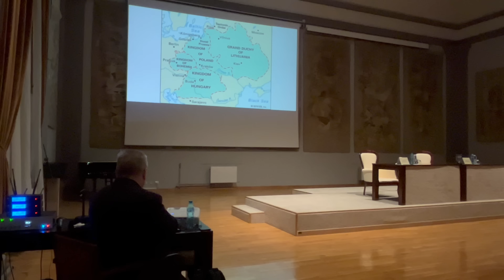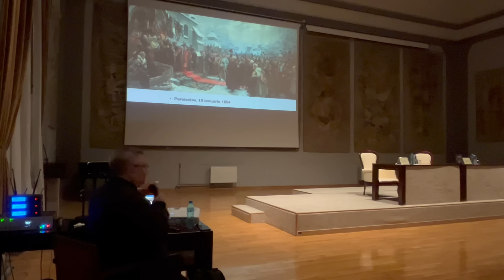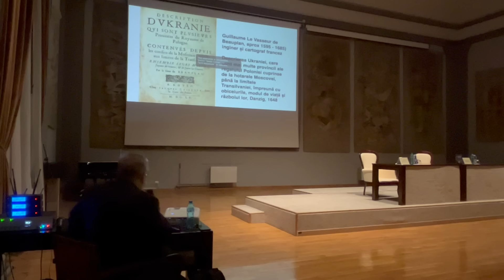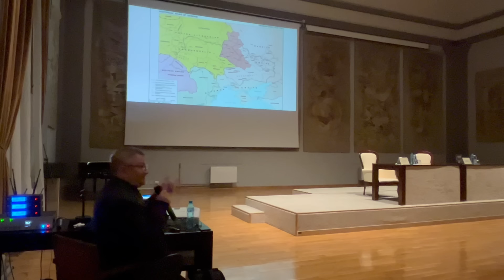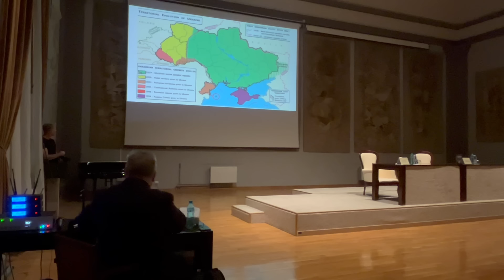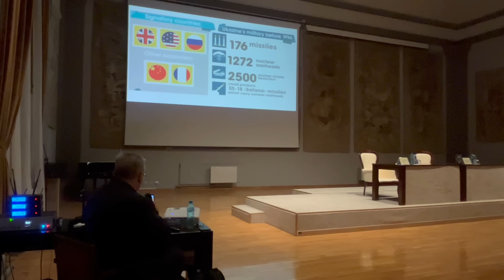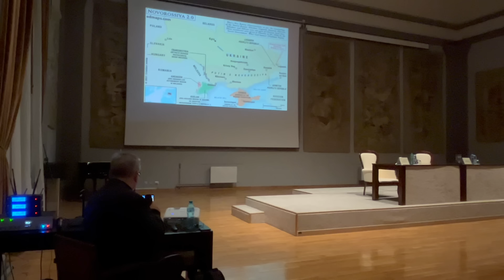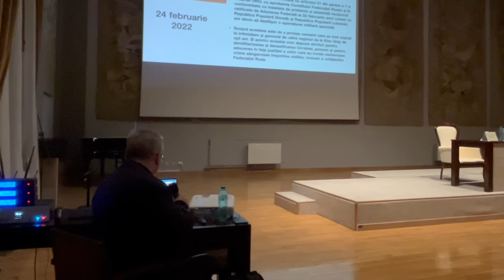Conferințele Familia: Armand Goșu, „Doi ani de la începutul invaziei rusești în Ucraina”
Revista 𝑭𝒂𝒎𝒊𝒍𝒊𝒂 şi Biblioteca Judeţeană "Gheorghe Şincai" Bihor, în colaborare cu Editura Polirom, Muzeul Ţării Crişurilor – Complex Muzeal şi Librăria Humanitas Oradea, a organizat vineri, 15 martie 2024, ora 18, în amfiteatrul Muzeului Ţării Crişurilor, o întîlnire culturală de excepţie: în cadrul seriei 𝑪𝒐𝒏𝒇𝒆𝒓𝒊𝒏𝒕̧𝒆𝒍𝒆 𝑭𝒂𝒎𝒊𝒍𝒊𝒂 a fost prezent unul dintre cei mai importanţi istorici şi analişti politici ai Estului european, specialist în evoluţiile din spaţiul ex-sovietic, în regimul Putin şi în istoria invaziei, acoperind deja doi ani, ruseşti în Ucraina, 𝐀𝐫𝐦𝐚𝐧𝐝 𝐆𝐨𝐬̧𝐮.

Acesta a fost conferinţa 𝑫𝒐𝒊 𝒂𝒏𝒊 𝒅𝒆 𝒍𝒂 𝒊̂𝒏𝒄𝒆𝒑𝒖𝒕𝒖𝒍 𝒊𝒏𝒗𝒂𝒛𝒊𝒆𝒊 𝒓𝒖𝒔𝒆𝒔̧𝒕𝒊 𝒊̂𝒏 𝑼𝒄𝒓𝒂𝒊𝒏𝒂. 𝑪𝒂𝒖𝒛𝒆𝒍𝒆, 𝒆𝒕𝒂𝒑𝒆𝒍𝒆 𝒔̧𝒊 𝒄𝒐𝒏𝒔𝒆𝒄𝒊𝒏𝒕̧𝒆𝒍𝒆 𝒂𝒈𝒓𝒆𝒔𝒊𝒖𝒏𝒊𝒊 𝑹𝒖𝒔𝒊𝒆𝒊.

Conferinţa a fost dublată de lansarea celei mai recente sale cărţi, apărută la sfârşitul anului trecut la Editura Polirom, „Putin împotriva Occidentului. Războiul din Ucraina şi noua dezordine mondială". Volumul a fost prezentat şi analizat de istoricul 𝐆𝐚𝐛𝐫𝐢𝐞𝐥 𝐌𝐨𝐢𝐬𝐚.

Evenimentul s-a încheiat printr-un dialog deschis cu publicul și cu o sesiune de autografe.